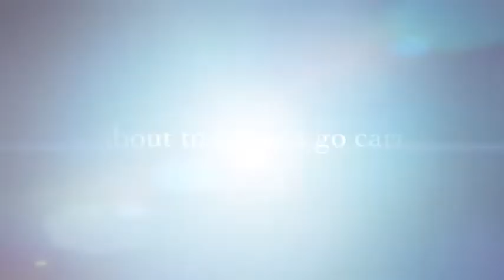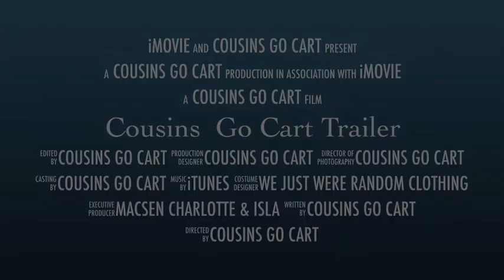Cousins Go Cart Trailer